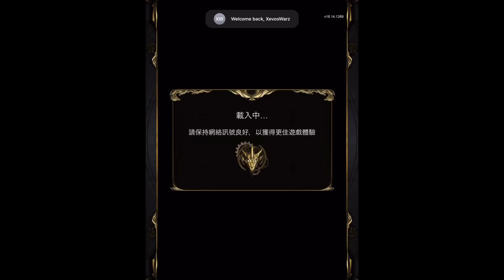【神魔之塔HUNTER x HUNTER】の地獄級【旅團的大腦 充滿霸氣的強者 地獄級 庫洛洛】「超人ORB隊」全光屬單成就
時間：11 月 19 日 (二) 22:00 至 11 月 21 日 (四) 23:59；
11 月 26 日 (二) 22:00 至 11 月 28 日 (四) 23:59

★ 成就(2019/11/19)
☆ 隊伍中只有光屬性的成員 (不包括隊伍技能)
☆ 隊伍中只有人類成員
☆ 隊伍中有 2 種或以上屬性的成員 (不包括隊伍技能)